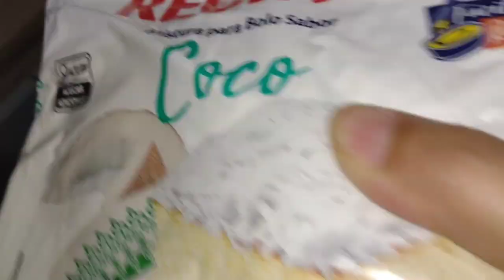VLOG : ROTINA COM A CASA - VIDA DE CASADA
Oi gente
No vídeo de hj gravei meu dia .